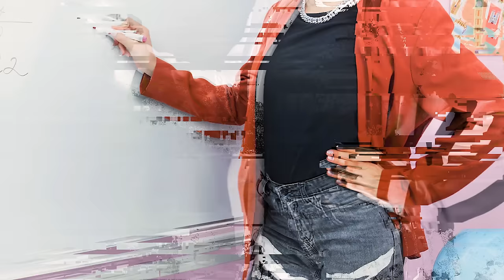How To Make Delicious Mini Food For Dolls || DIY Tiny Treats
Hi everyone! Samantha is looking for a part-time job, but nothing suits her. Hmm… no worries, Samantha. Sue has come up with a fantastic idea! How about cooking mini food for the dolls? But first, we need to learn some tricks to make them! It's gonna be so cute and delicious!

Let's get started! The first dish we're gonna make is mini chips. We will easily create them from regular chips. Yum, the dolls really like it! The next on our tiny menu is a mini breakfast package. We'll fry up some little sausages and eggs. It's so delicious!

The mini-food tricks aren't over yet, friends. We'll also show you how to make cookies, a soufflé, cupcakes, pizza, and more. Have you started to wonder how to make it all? Then, keep watching this video till the end so you don't miss any detail that will surprise you!

Title: Cuckoo